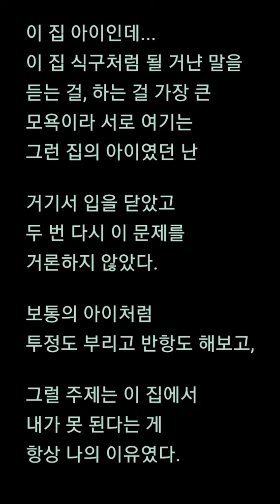💜 기억의 한 조각: 할아버지와 하룻밤